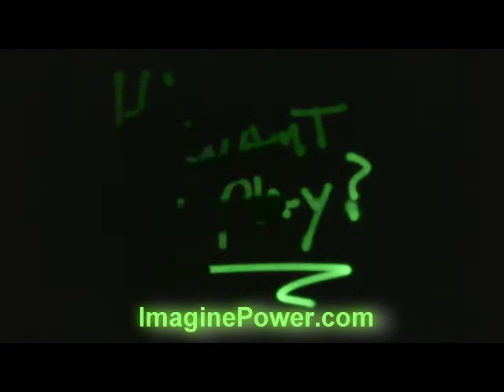Scary Glowing Ghost Writer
We finally Made it!! Endless glow writing and drawing with this Ghost Writer kit. Comes with Glow pad and UV pen. Perfect for anyone that has an imagination! We sell these on our website and on ebay. Awesome at night or parties! Show off to your friends! Go to imaginepower.com to buy the Ghost Writer kit